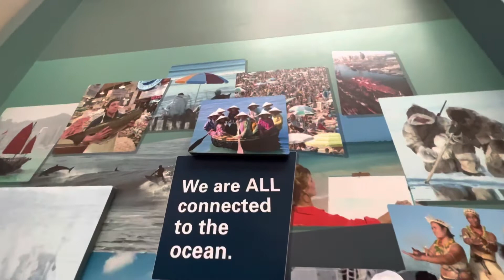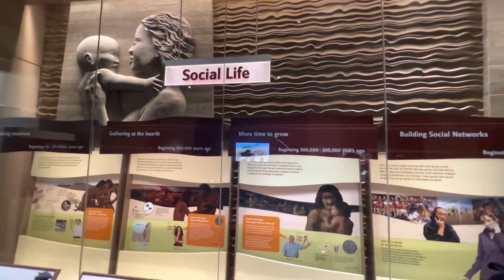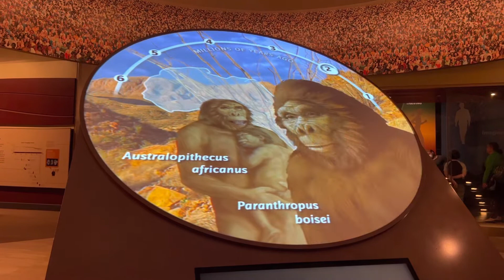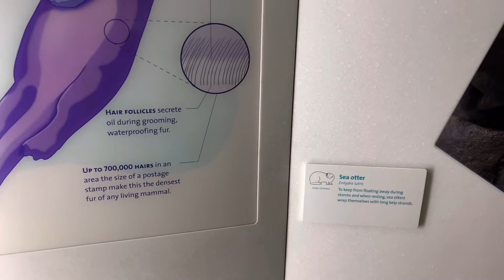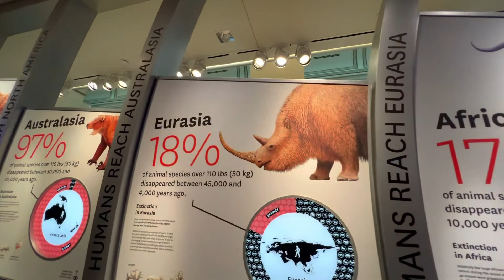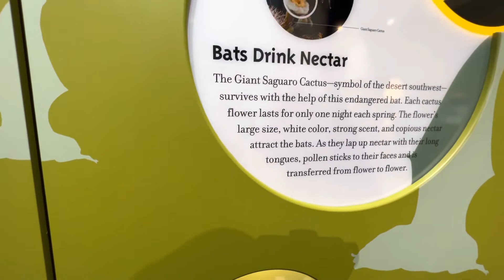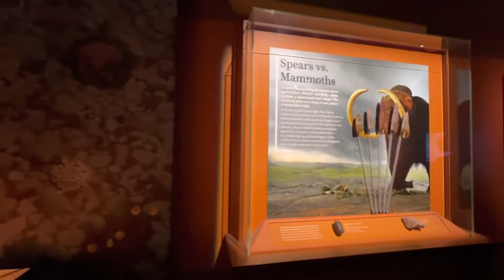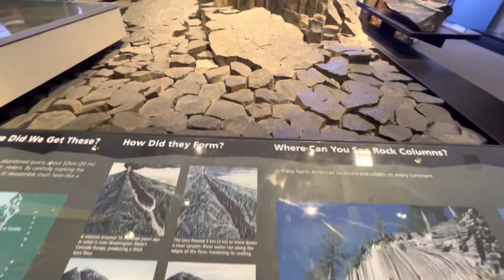National Museum of Natural History (Washington D.C)